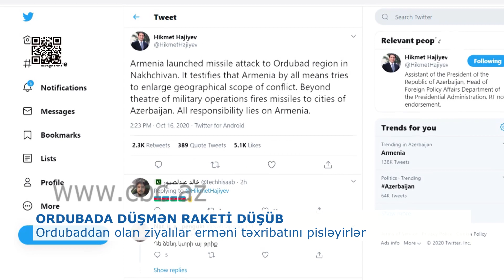ORDUBADA DÜŞMƏN RAKETİ DÜŞÜB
Ermənistan silahlı qüvvələrinin işğal olunmuş Qubadlı rayonu ərazisindən ötən gün saat 10:44-də atdığı əməliyyat-taktiki raket Naxçıvan Muxtar Respublikasının Ordubad rayonu ərazisində partlayıb. Müdafiə nazirliyindən verilən məlumata görə dinc sakinlərə və mülki obyektlərə zərər dəyməyib.  Ermənistanın  Naxçıvanın Ordubad rayonuna raket hücumu etməsi düşmənin Ermənistanın bütün yollarla münaqişənin coğrafiyasını genişləndirməyə çalışdığına dəlalət edir”. bu barədə Azərbaycan Prezidentinin köməkçisi Hikmət Hacıyev "Twitter" hesabında yazıb. “Hərbi əməliyyat sahəsinin xaricində Azərbaycan şəhərlərinə raket atəşi açılır. Bütün məsuliyyət Ermənistanın üzərinə düşür”, -deyə o vurğulayıb. Əslən Ordubaddan olan ziyalılar isə CBC-yə müsahubəsində deyiblər ki, azərbayacnlıları, heç bir raket öz torpaqlarını tərk etməyə və qormağa vadar edə bilməz.